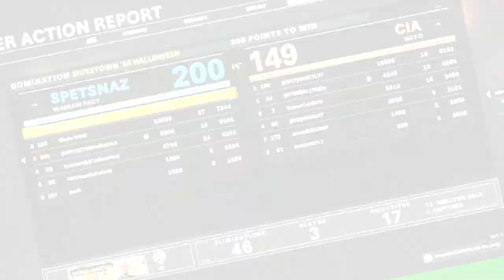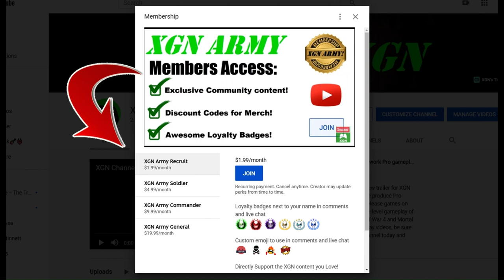FASTEST NUKE you've ever SEEN!? CoD Black Ops Cold War Nuketown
Is this the FASTEST Nuclear killstreak (30X) you've EVER seen in Call of Duty!? I also included a NUKE animation in slow-mo, enjoy!
How to get a Nuke in Black Ops Cold War, you need to Stay ALIVE and achieve a 30X killstreak with weapons and scorestreak weapons (minigun, War Machine, Flame thrower, etc.) and then call-in the Tactical Nuke scorestreak before the game ends.

This feat is extremely difficult, nearly impossible if playing vs skilled or cheating players. Diamond LMG gameplay to hit the Relentless, Brutal, Nuclear and Unstoppable killstreak medals in Black Ops CW on Xbox Series X.